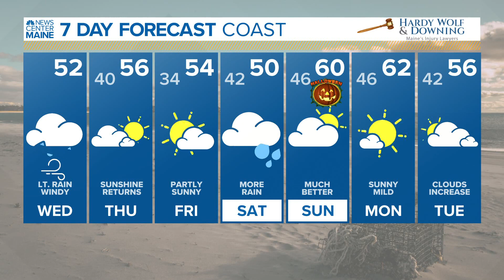NEWS CENTER Maine Weather Video Forecast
NEWS CENTER Maine Weather Video Forecast: UPDATE Wednesday October 27, 2021. 6:30am